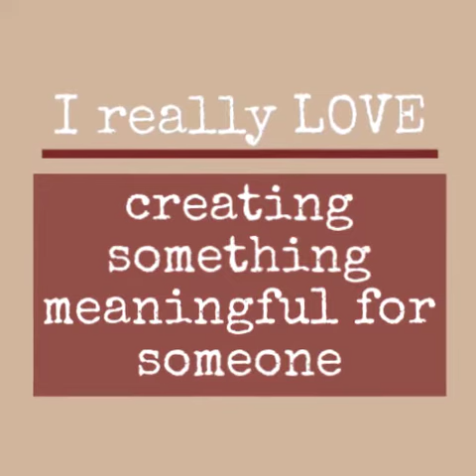Painting Commissions with Susan Walker Studio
Ever wonder about commissioning an oil painting from an artist?